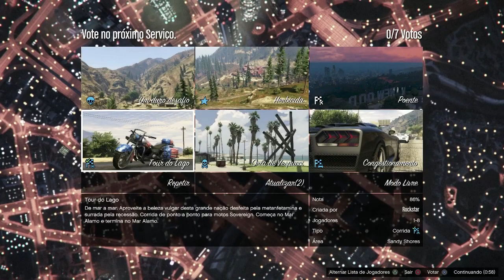GTA 5 Online (PS4) - Corrida Suicide Stunts: Mega rampas e velocidade